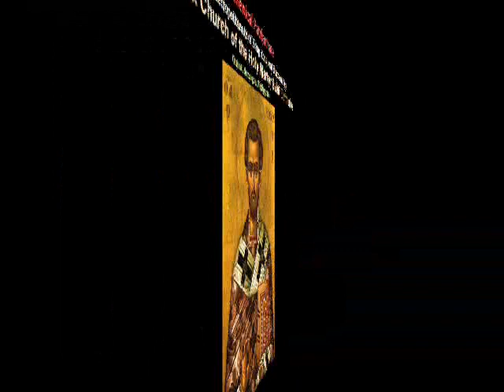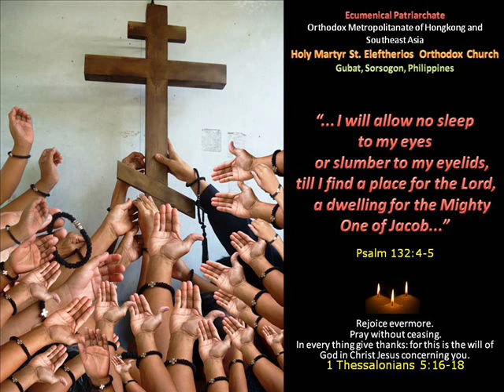13. THE VOICE OF ORTHODOXY (February 16, 2013)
The VOICE OF ORTHODOXY is the official radio program of The Holy Martyr Saint Eleftherios Orthodox Church, Gubat, Sorsogon, Philippines under the leadership and pastoral care of Rev. Fr. Chrysostom H. Sarmiento, the parish priest of the said Orthodox Church and at the same time the host of this radio program.  He is under the omophorion of Metropolitan Nektarios (Metropolitanate of Hongkong), under the jurisdiction of His All Holiness Bartholomew I (patriarch of Constantinople - New Rome).

This is the 13th episode of the VOICE OF ORTHODOXY over the radio DWPS-FM 91.1 MHz, the Rainbow Radio in Gubat, Sorsogon, Philippines.

Rev. Fr. Chrysostom's Staff: Presbytera Mary (catechist, chanter, and on the  technical side), Irene (chanter, catechist and on the technical side), and Stephana (moderator),

Topics discussed:  THE LIFE OF SAINT ANNA OF NOVGOROD and SAINT ONESIMUS, THE APOSTLE OF THE SEVENTY (by Irini) and THE SACRAMENT OF CHRISTMATION (by Rev. Fr. Chrysostom)